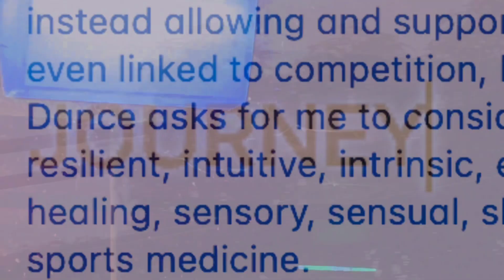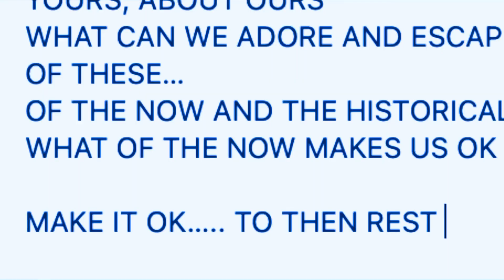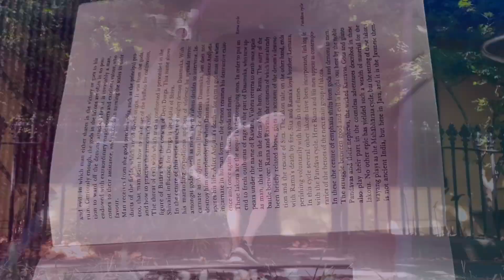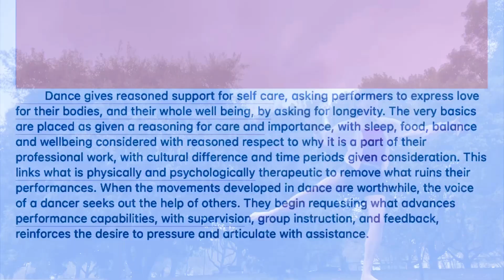The Performance Lecture (Shortened, Silent)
Christie Benker, on why interdisciplinary dance is awesome, and a worthwhile use of her life journey, to professionally engage with.

Inter-Disciplinary Dance Methods

Dr Phillip Adams

The University of Melbourne, Semester 1, 2024

MFA in Dance

I acknowledge the people of the Kulin Nations as the traditional owners of the land on which I am visiting, where the University of Melbourne’s VCA stands. I pay my respects to their Elders, past and present, and the Aboriginal Elders of other communities who may be here today.